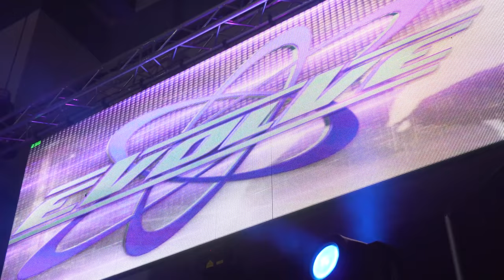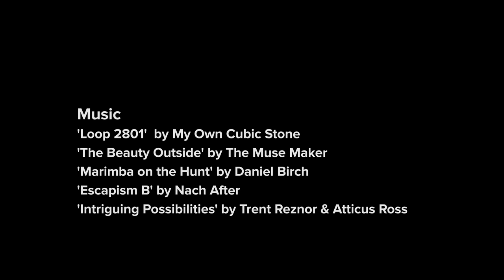EVOLVE 4k Short Film: 3 Days In The Life Of Matt Riddle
New EVOLVE Champion Matt Riddle pulled off an unprecedented feat when he won the main event of every WWN Family event at the WWNLive Experience in New Orleans, LA during Wrestlemania Week. He wrestled an incredible 11 total matches in three days at the WWNLive Experience.

Documentarian Kenny Johnson followed Matt throughout the very busy weekend creating this EVOLVE 4k Short Film that chronicles Riddle’s journey, which culminated in him becoming the WWN Style Battle Season 1 Champion!

Check it out and get ready for what’s next for Riddle as he faces Shane Strickland in a Non-Title Match at EVOLVE 104 on May 19th, 2018 in Chicago, IL and Keith Lee in an EVOLVE Championship Match at EVOLVE 105 on May 20th, 2018 in Detroit, MI. Join us in person or by streaming live

Want to re-experience Matt’s expedition throughout the WWNLive Experience 2018? You can watch these events right now by purchasing the VODs You own it forever when you buy the VOD!

You can also watch the WWN Family events (EVOLVE 102, EVOLVE 103, WWN Supershow: Mercury Rising 2018 and WWN Style Battle - S1:Finale) now with Club WWN It's only $9.99 per month for access to over 375 events, loyalty points for purchases and more!

EVOLVE returns to action on:
May 19th - Chicago, IL
May 20th - Detroit, MI
June 23rd - Queens, NY
June 24th - Melrose, MA

for tickets and info.